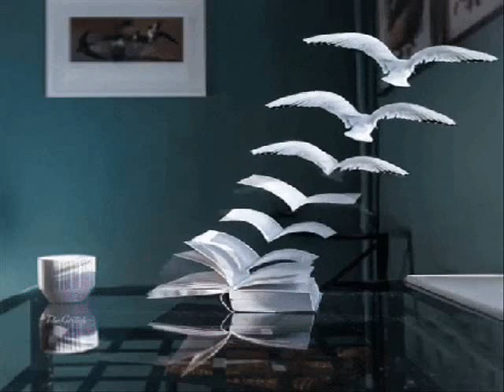Poema Porque Voz e Autoria do Poeta Reginaldo Pirote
Mais uma coletânea do poeta Reginaldo Pirote
Titulo Por que .
Vale a pena ouvir.